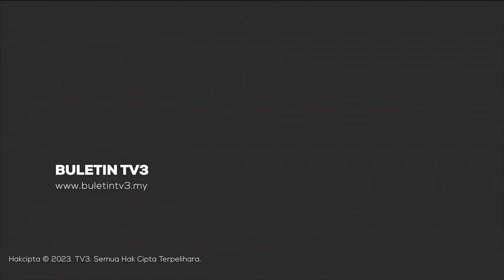MAHKAMAH | 'Makcik Kemboja' Dan Anak Mengaku Tidak Bersalah Hina Rakyat Malaysia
Seorang pemilik syarikat jahitan pukal berasal dari Kemboja dan anak lelakinya mengaku tidak bersalah di Mahkamah Sesyen, Ayer Keroh, Melaka, atas dua pertuduhan menghina rakyat negara ini terutama kaum Melayu, pertengahan bulan lalu.